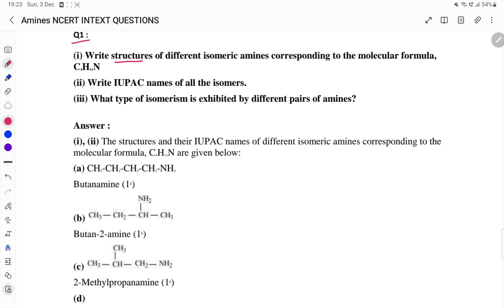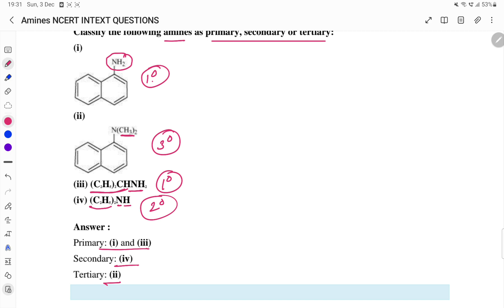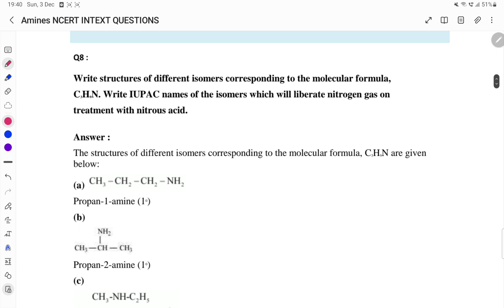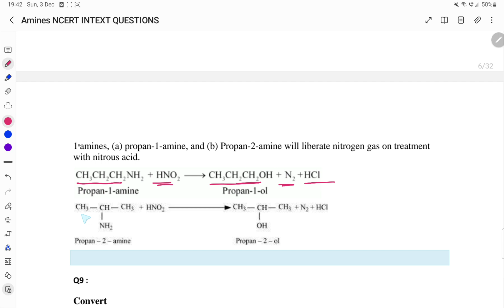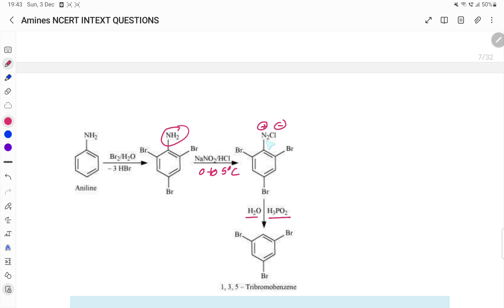DAY 10 PART 28 AMINES NCERT INTEXT QUESTIONS